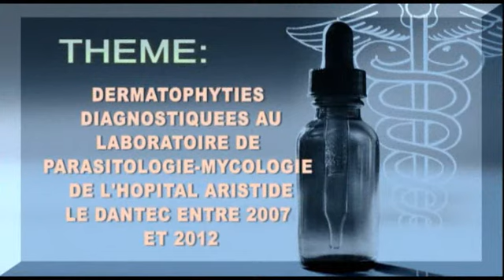THESE Mme BOYE Ndéye Waré NDOYE 1ére Partie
Thème : Dermatophyties diagnostiquées au laboratoire de parasitologie-mycologie de l'hôpital Aristide LE DANTEC entre 2007 et 2012